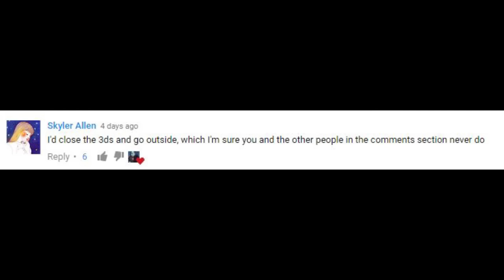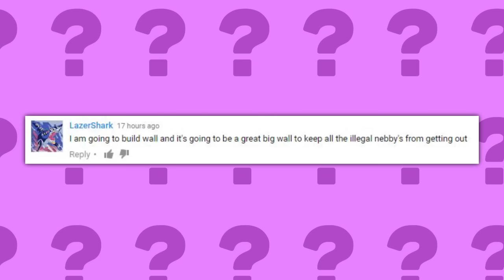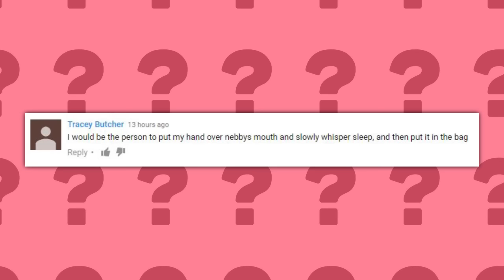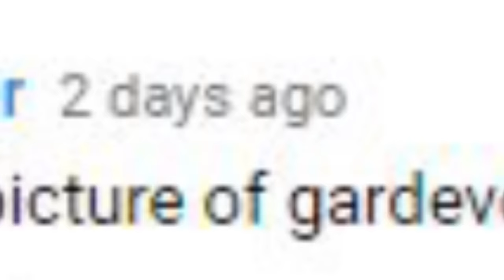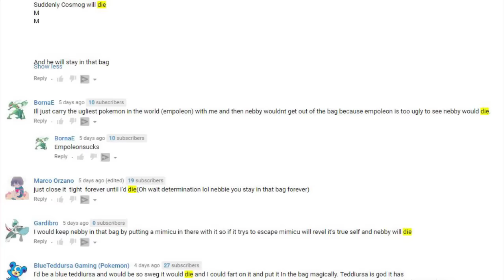HOW TO GET NEBBY IN THE BAG! (PokeQuiz #29)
Sorry it was a day late. It was ready yesterday, but took a brotha like 3 hours to render lmfao